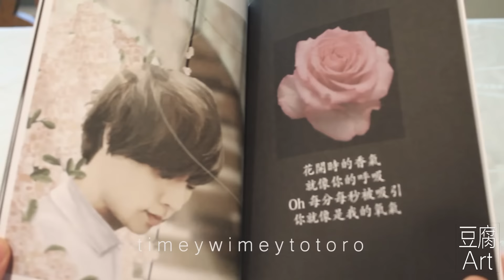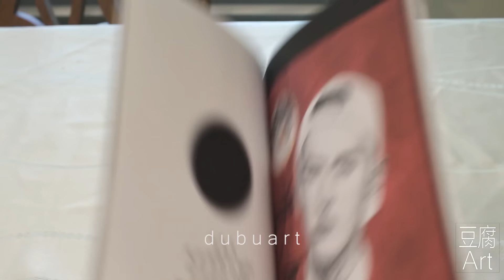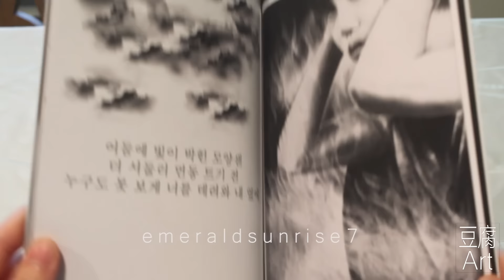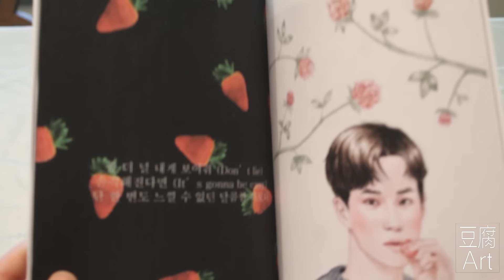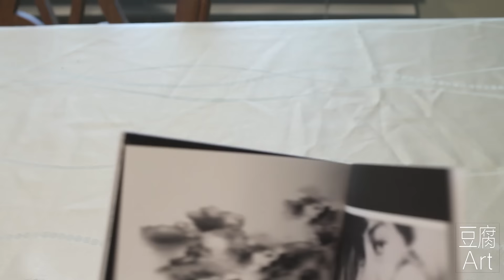EXO (엑소) Fan Art Book Opening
We are finally showing what's inside each book of Lunar and Solar!
This is an EXO fan art book made by angelofpurity_1992 and me, dubuart. We also collaborated together with 10 other artists to make this book. They each provided one or two drawings for the books. There are two different EXO books, an OT12 called Lunar, and an OT9 called Solar. Each have a total of 12 drawings each and designs to go along with almost each drawing. We hope you can give this much support and love. :)

PRE-ORDERS BEGIN JULY 9TH-JULY 15TH, 2016
For all the info on the book and how you can order one, visit our

ALL ARTIST LINKS (in order of appearance):
ourdozensky -